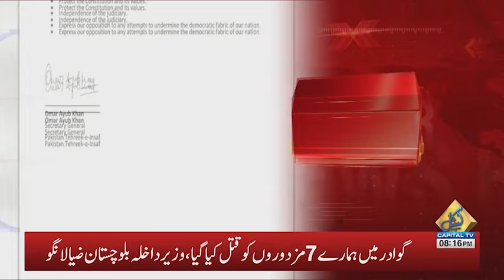PTI Announces To Stage Protests Across Country | Breaking News | Capital TV